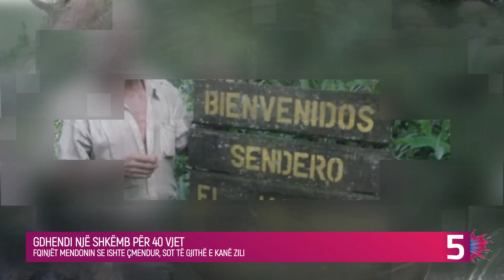Gdhendi kodra për 40 vjet, njerëzit mendonin se ishte i çmendur, por sot krejt e kanë zili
Për rreth 40 vjet, Alberto Gutierres Giron e ka kaluar jetën e tij i vetëm në malet e Nikaraguas. Ai ka gdhendur një shkëmb prej nëntë metrash në plot nëntë dekada.

Kur e filloi këtë, Alberto tregon se të gjithë e mendonin si të çmendur, sepse kalonte një pjesë të madhe të kohës atje.

Ai shprehet se e ka patur ëndërr që kur ishte nëntë vjeç dhe se e pëlqente jetën në male, duke eksploruar dhe gdhendur në gurët e veçanta.

'E fillova punën kur isha 37 vjec. E kisha ëndërr t'i tregoja gjeneratave të reja punën e skulpturave të punuara me duart e mia', shprehet Gutierres.

Pas 40 viteve, në kryeveprën e tij mund të shihen kafshë, një katedrale dhe kullat binjake të New Yorkut.

Njerëzit që dikur thonin se ishte çmenduri tashmë e vizitojnë, ndërsa vetëm në dekadën e fundit kanë qenë plot 30 mijë njerëz që e kanë vizituar atë.

Kepi i tundimeve episodi fidan rita  mos me braktis nkosove show robi plaket kur do vet big brother vip kosova couple rn shqipet me plis humbesi fiton enigma shqip rasim avdyli its my home it's my home valon maloku vala mala gezuar 2023 humor 2023 muzike 2023